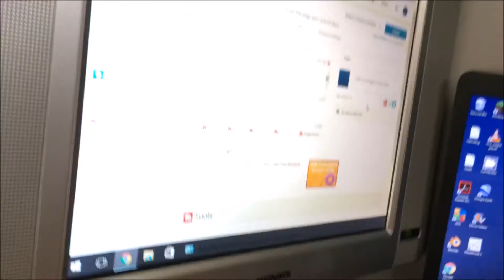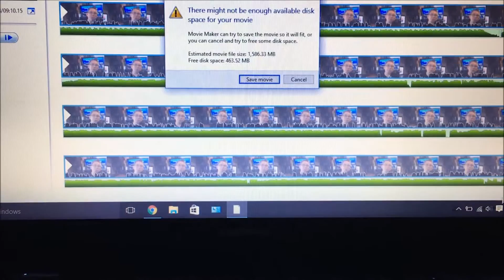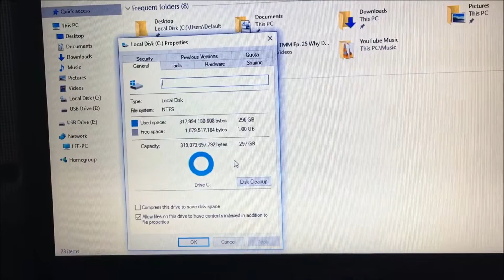Moldy House! | Vlog 76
***Any views expressed in this video are not meant to be taken seriously. I probably do not value those same views anymore.*** Today I go to a moldy old house and play in blankets and pillows.

Please ask questions so I can do a Q&A video.